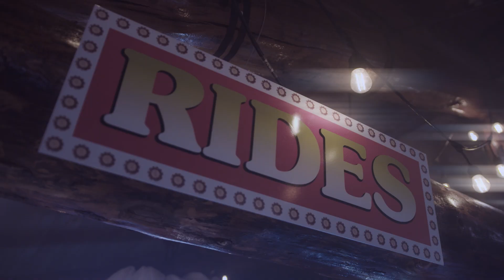2019 Calgary Stampede Open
2019 Calgary Stampede Open